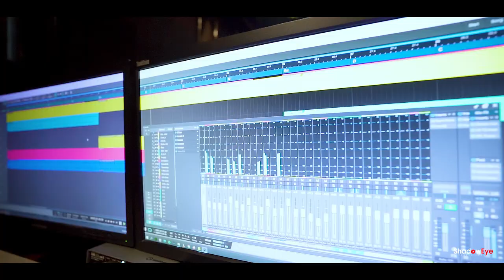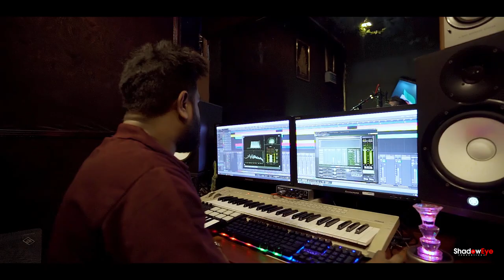Urumakkari - Mayura Prabath [Offical Music Video]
♪ Artists | @AsilroMusicOnline
♪ Music | @DineshHemanthaMusic
♪ Lyrics | @AsilroMusicOnline
♪ Mix & Mastered | Dinesh Hemantha @DH Wave Music
♪ DOP/Editor/Colorist | Pathmila Ravishan @ShadowEyeProductions

The show will be available to stream on Spotify and partner networks from Now

Dial Now … For Download "Urumakkari" song as your RingIn Tone ..
☎ Hutch - Available next week
☎ Mobitel - Available next week
☎ Dialog - Available next week
☎ Aritel - Available next week

Copyright & Distribution DH Wave Music 2023

DH Wave Music